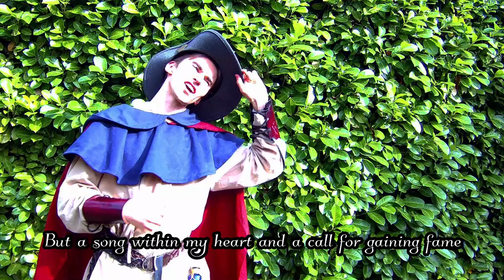The Minstrel Rap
Dragons aren't the only things that can spit fire!

I had a lot of fun with it, so I hope you enjoy! I've never done medieval rap before, so I thought I'd give it a shot. I'm calling it the "Minstrel Rap" as an introduction to who I am. I know it's cheesy, just embrace it.

I originally made this for a radio show hosted by the one and only @ZellTimbs . You can see the full episode here:
He provided the sound effects and hype man vocals (I've since added high hats).

(Reaction images to send your friends, posts with random messages)

Suggested by @ZellTimbs

Instruments used:
Gold Tone OM-800+ Octave Mandolin
Donner DLH-002 10 Strings Lyre Harp
Music Maker RN600 Lap Harp Zither
Sonola Rivoli Special Accordion
Cosmic Productions Tambourine
Remo HD-8512-00 Frame Drum
Tama Quality Bass Drum
Indonesian Rain Stick

Lyrics:

     Intro:
The story needs to be told
My name is Mark the Minstrel
And I got a tale to tell
But I'm only gonna say it once so you better listen
les go.

     Verse 1:
Listen all you travelers and hear the tales of old
Sit with me a while for the story needs to be told
If you've never heard of me you'll want to lend your ear
for my name is Mark the Minstrel listen up and gather near

     Verse 2:
I started up in poverty with nothing to my name
But a song within my heart and a call for gaining fame
The haters tried to tear me down. They said I couldn't win
but I stand atop them now wearing a grin upon my chin

     Verse 3:
Most upon the earth have no instrument they play
Those that do have one or two but nothing can they say
when they gaze upon my repertoire of some large and small
It's at least a score or more and yes indeed I play them all

     Verse 4:
Every town I visit welcomes me with open arms
for there's none that can resist a good musician with his charms
All the fairest maidens gather dancing to the sound
for they know I am the handsomest most dashing man around

     Verse 5:
Money you all boast about is nothing yet to me
for no riches in the world can match the beauty that I see
in the stories that I hear from the sparrow to the king
I have money as well but it's not what makes me sing

     Verse 6:
Though I boast in arrogance do not mishear me say
for if not for those who follow me I'd not be here today
The skills my hands were blessed with is a gift from God above
so I thank thee now for listening and send to you my love

Performed, written, and edited by Mark Berglin and Zell Timbs